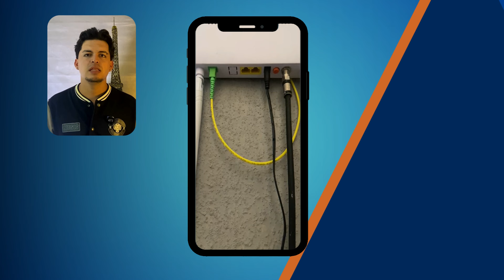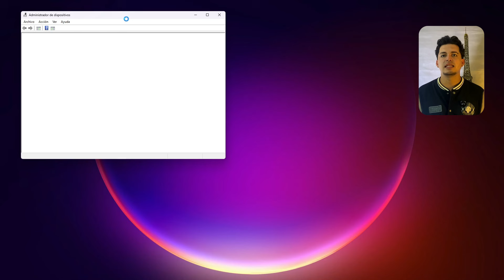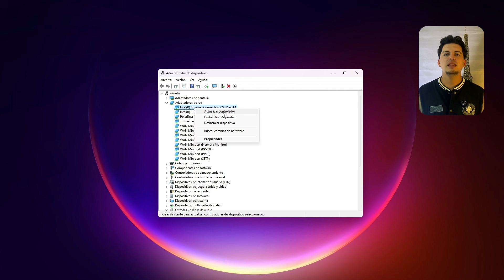Cómo SOLUCIONAR los PROBLEMAS de CONEXIÓN a INTERNET en Windows 11 | ✨Método definitivo🌐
¿Problemas con la conexión a internet en tu Windows 11? 🌐 En este video te enseño paso a paso cómo solucionar esos inconvenientes de red que afectan la navegación y el rendimiento de tu PC. Descubre los mejores métodos para diagnosticar y resolver problemas de conexión de manera rápida y efectiva, ¡para que vuelvas a estar online en minutos! 📲🚀